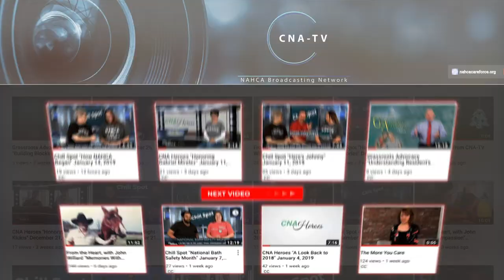LTC News on CNA-TV - July 3, 2019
A bill would prevent firing employees who refuse vaccines; FDA warns about hackable insulin pumps, recall begins; and a blood test for Alzheimer’s may simplify diagnoses, reduce need for invasive tests.